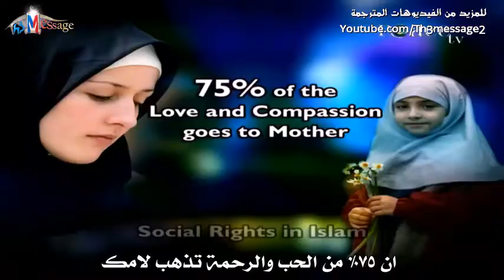Women 's Rights in Islam C 6 Social Rights Mother Zakir Naik